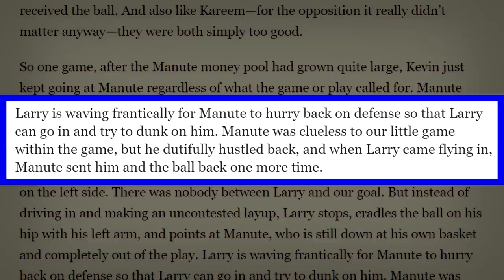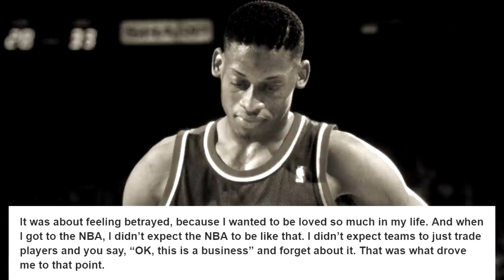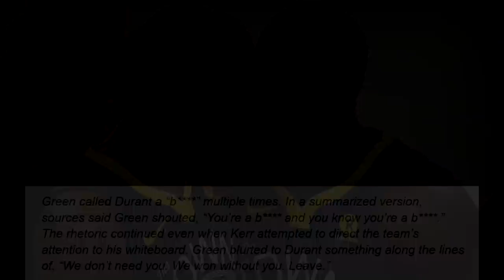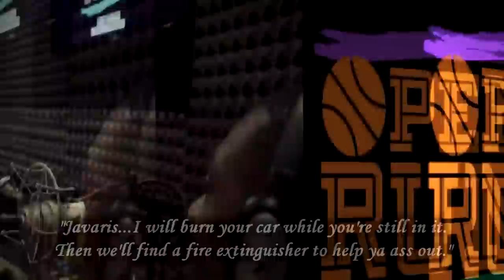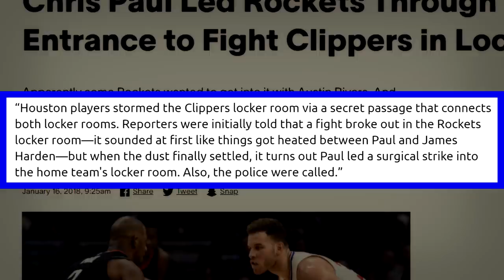The NBA’s Craziest Locker Room Stories Ever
In this video, we take a look at some of the craziest events that happened in an NBA locker room. Hope you enjoy!

► Sources:
Stats and box-scores from Basketball-Reference.com, NBA.com, Statmuse.com